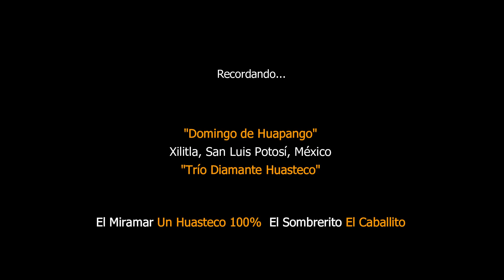BIEN ZAPATEADO EL HUAPANGO EN XILITLA CON EL TRÍO DIAMANTE HUASTECO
Esto fue en enero 2020, en el domingo de Huapango número 600 en el pueblo mágico de Xilitla, San Luis Potosí, en la perla de la Huasteca.